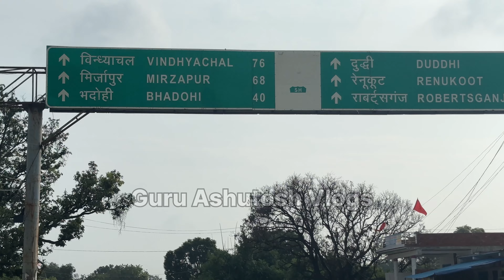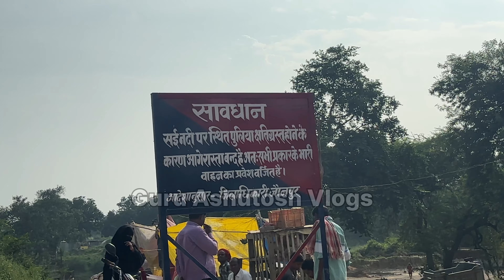जौनपुर से मडियाहूं NH ~ 135A फ़ुल अपडेट ⛔️ | Jaunpur to Mariyahu National Highway Full Update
bhadohi jaunpur four lane road update
NH135A Four lane project detail
jaunpur to bhadohi road update
mariyahu to jaunpur road update
mariyahu se jaunpur video
mariyahu to jaunpur national highway update
mariyahu to jaunpur work update
jaunpur to mariyahu bhadohi , mirjapur road update
National Highway 135A work update

Jai Hind 🇮🇳